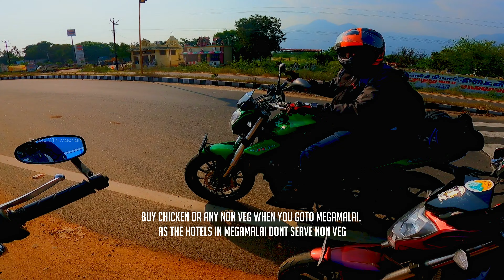Crazy route in Kodaikanal | Most beautiful and Dangerous Road | Kodai to Megamalai | Tamil | 2021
I never know such a beautiful and Dangerous road exit in Kodaikanal, Tamilnadu. It was such an wonderful ride from Kodaikanal to Megamalai with 5 other riders through Kumbakarai Falls route.

Found a Crazy route in Kodaikanal | Most beautiful and Dangerous Road |  Kodai to Megamalai | Explore With Madhan | Motovolg | Tamil | 2021

My Gadgets :

Wireless Mic
Wireless Mic 2
Action Camera
360 Camera
360 Camera 2
Go Pro Battery Charger and Battery
Hero 8 Battery Cover
Go Pro Audio Adaptor
Rode Mic
Boya Mic
Motovlog Mic
Ulanzi Vlogging Case for Gopro Hero 8
Air Cushion Seat Pillion
Go Pro Accessories
Mini Tripod